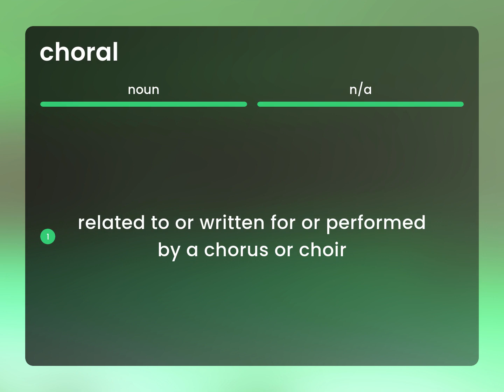Choral | what is CHORAL meaning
What is CHORAL?